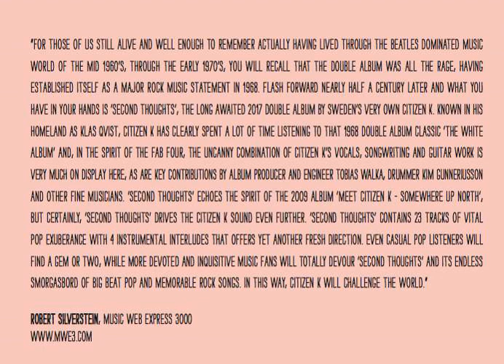KLAS QVIST GONE BUT NOT FORGOTTEN. THE 5:47 SINGLE EDIT OF "WASPS & CARS" w/ 2017 LINER NOTES BY ME!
In my liner notes for the Klas Qvist's 2017 double CD release, Second Thoughts (which he wrote and recorded under his now late great pseudonym Citizen K),  I mention it in the same breath as the famous Beatles 1968 double album, known as "The White Album". Okay, you’re thinking that’s pretty far-fetched but, it has been nearly 50 years since 1968 and you might be in the market for a fresh option by now. The great man died last year but I'll say it again, Klas Qvist gives Sir Paul a run for his money on Second Thoughts.

mwe3: “Wasps And Cars” is very Brian Wilson-esque in my humble opinion. Does it speak about society’s ills, even more so in 2017. Does it also blend in some prog rock styles? You like to present snapshots of real life in pop metaphors?

Citizen K: I guess so, yeah. Very strange tune, isn't it? I really don't understand it myself. But I wanted it to sound like one of my dreams, the one where anything can happen anytime, the one where somebody replies: "well, it's not exactly 5/4" when you ask what time it is etc. I used to have tunes of those dreams when I was younger. I regret I didn't write them down. (lol) Society's ills sneak into the lyrics, because you become more and more aware of them as you get older. I also like the chaos factor in a song: You can't exactly say what's happening, but when the song is over, you have experienced something. That's what I wanted to achieve here.

Wasps and Cars

Well, I kind of like
This place in summertime
You just wait around
'Til your dreams come out to play

I woke up late today
The sun was midday high
Then, a friend dropped by
And so, the hours flew away

Across the evening sky
Some rain clouds start a chase
As the air cools down
And the trees begin to sway
Even though I try
My best to concentrate
All the sights and sounds
Blend into a velvet haze

Chorus:
You've got great expectations and strings that sound quite strange
And your friends just sit and drink in overcrowded bars
And I'm losing my patience with things I just can't change
Like those folks who miss appointments
and  blame everything on wasps and cars

So you think I'm fine
When, in fact I'm bored
If I hit a wall
I'll be the last to realize

But I kind of like this place in summertime
Still, I know I'm part of something not exactly right

Chorus:
Like the sight of a corpse drifting slowly to the shore
While some campers have their supper underneath the stars
So please gather your troops 'cause we're facing a third world war
Against hordes of travelling salesmen
just outside your door drawing wasps and cars

Chorus:
There are great expectations and strings that sound quite strange
And our friends, all sit and drink in overcrowded bars
And I am losing my patience with things I just can't change
Like those folks who miss appointments and blame everything
On wasps and cars,
Those wasps and cars...